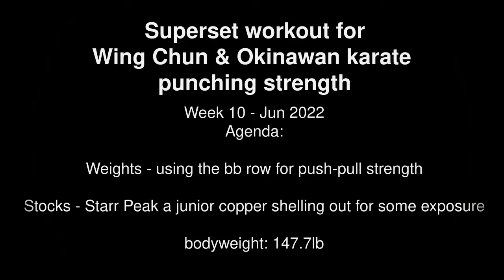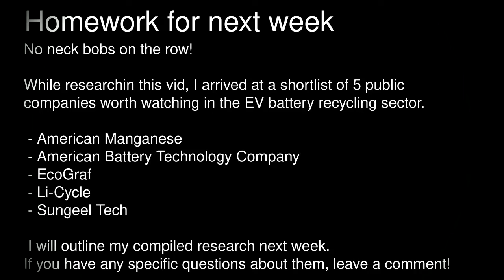Prepping for Michael Burry's bullwhip call | EV battery recycling & experimental strength superset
This week I'm starting a deeper dive into the battery recycling industry. I'm starting with some discussion about the different metals/materials involved and will discuss several individual companies next week.
Based on a comment from last weeks video, I also discuss where injuries can happen during a barbell row.

Intro & battery recycling overview: 0:00:00
Disclosure: 0:00:44
Pb-acid recycling 0:01:15
Li-ion battery components 0:02:29
Nickel 0:03:10
Cobalt 0:04:09
Phosphate 0:05:34
Lithium 0:07:04
Causes of battery degradation 0:08:05
Graphite 0:08:22
Siliica anodes 0:09:49
Injuries in the Barbell Row 0:10:15

If you are new to strength training (as opposed to bodybuilding), you should probably pick up a copy of Starting Strength: